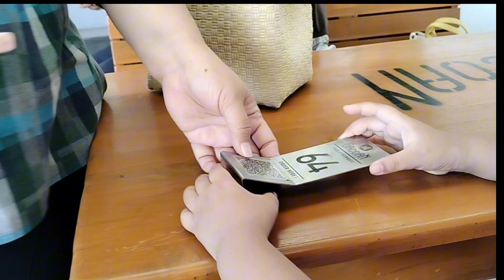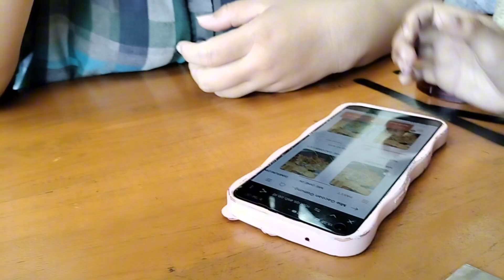𝙈𝙖𝙠𝙖𝙣 𝙨𝙞𝙤𝙢𝙖𝙮 𝙙𝙞 𝙜𝙖𝙘𝙤𝙖𝙣 - 𝙤𝙧𝙡𝙞𝙣 𝙖𝙯𝙢𝙞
Siomay adalah makanan ringan Indonesia yang berasal dari Shumai Tiongkok. Siomay terbuat dari daging yang dicincang, tepung, bumbu, dan bahan penyedap yang dibungkus dengan kulit pangsit dan dikukus. Siomay bisa dibuat dari daging ayam, udang, kepiting, atau ikan, dan seringkali dihiasi dengan telur kepiting, wortel, atau kacang polong. Siomay disajikan dengan saus kacang, cuka, atau kecap asin. Tekstur siomay yang enak biasanya empuk, lembut, dan sedikit kenyal.